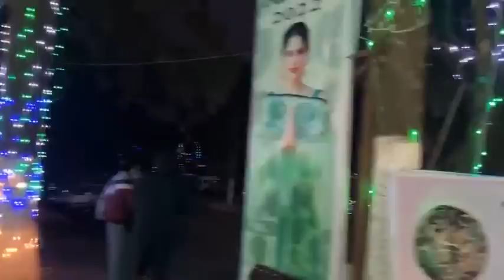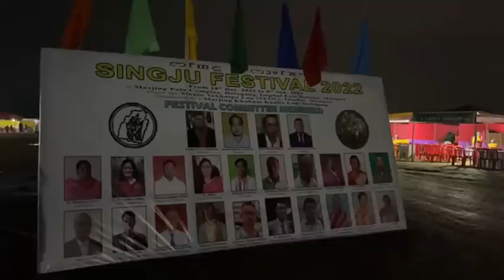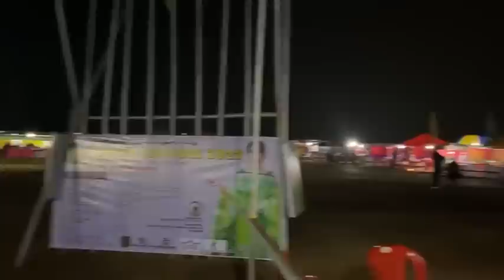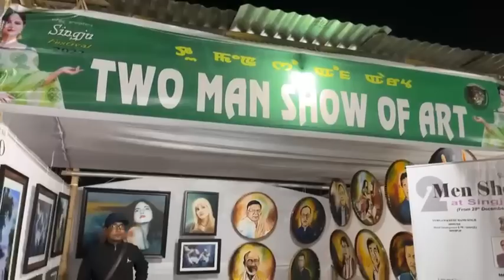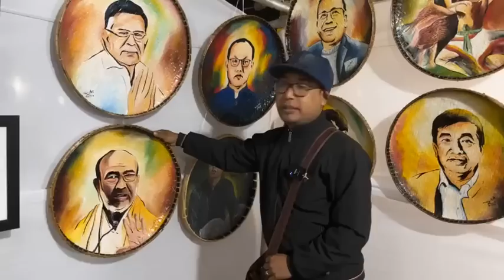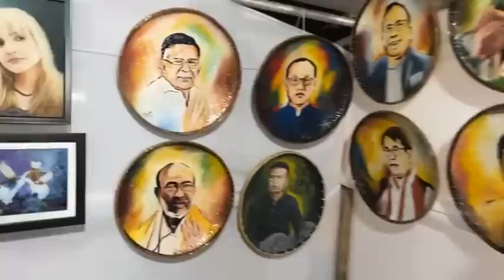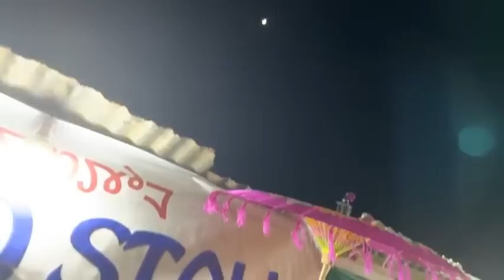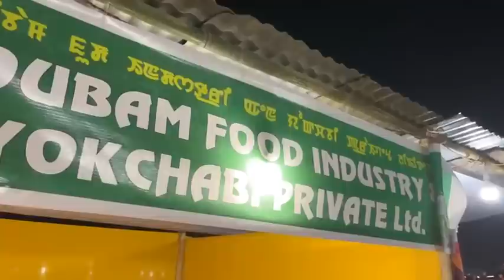6th SINGJU FESTIVAL 2022 || 2nd Day || Marjing Polo Complex, Heingang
6th SINGJU FESTIVAL 2022, Marjing Polo Complex, Heingang

From 28 Dec 2022 to 8 Jan 2023